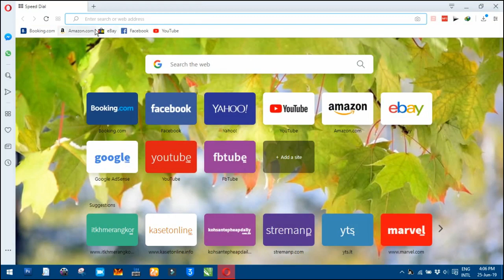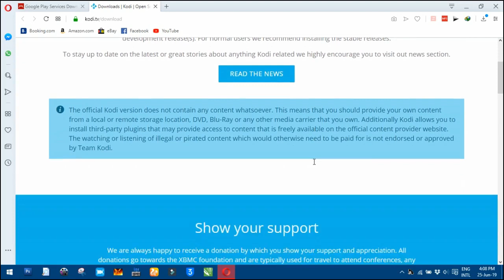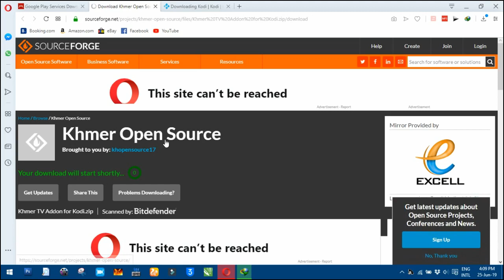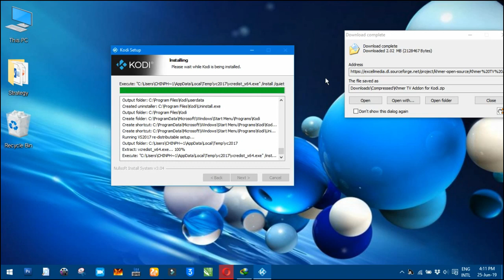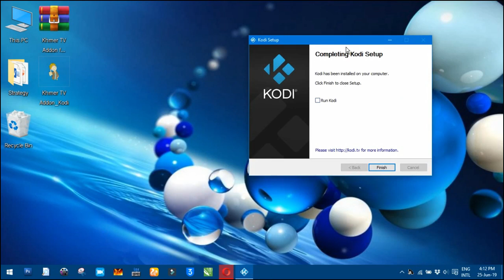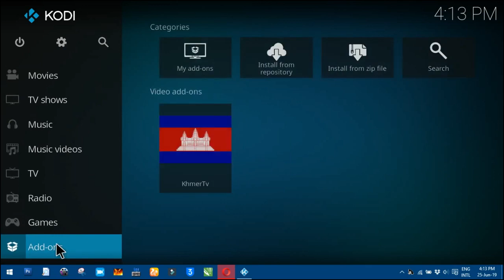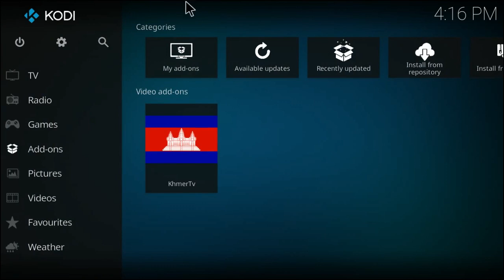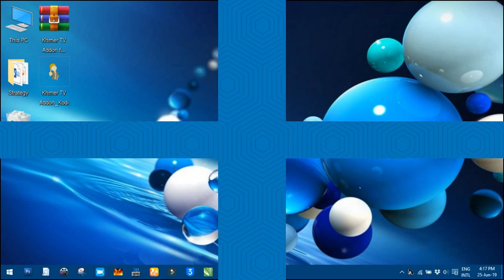How to Watch TV Via Computer By Kodi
របៀបមើលទូរទស្សន៍តាមរយៈកុំព្យូទ័រ
ដំបូងត្រូវចូលទៅវេបសាយ
រួចទាញយកកម្មវិធី
Kodi Live TV និង Khmer add on for Kodi
រួចយកមកតម្លើងតាមការណែនាំក្នុងវីដេអូនេះ
how to watch tv from pc,
how to watch tv from computer,
how to watch tv from my computer